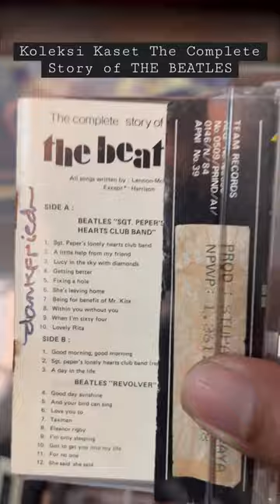Koleksi Kaset The Complete Story of THE BEATLES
Manusia Kamar dalam edisi mudik kali ini menemukan harta karun rilisan fisik kaset ‘The Complete Story of THE BEATLES’.